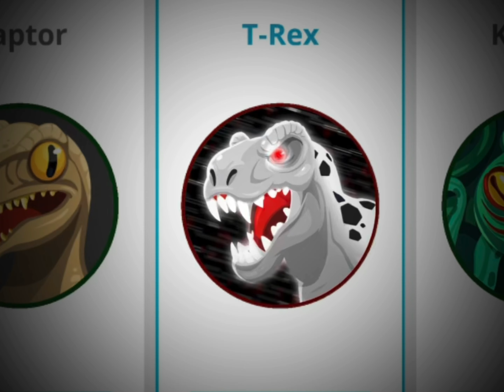MACRO MODE TRON-REX 🦖 *NEW* ANIMATED SKIN HACK (AGAR.IO) اقاريو ماكرو مود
New ios + android custom level 3 skin tutorial
Agario mobile

AUTO CLICK , BEST  MOMENT,SNAY , WOOBS, ASHWIN , SKILLS , HERO, ARZN, GETDEADKID, VIRUS TROLL, SPY, SKIN

Agar.io
2015
2016
2017
2018
2019
2020
Agario, Agar.io, Agar, Agario, Agario Mobile.